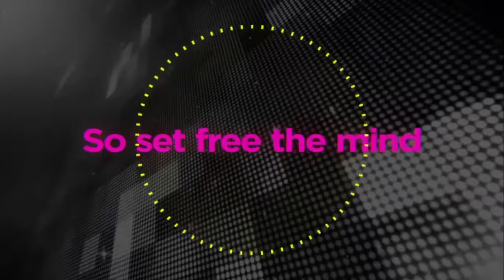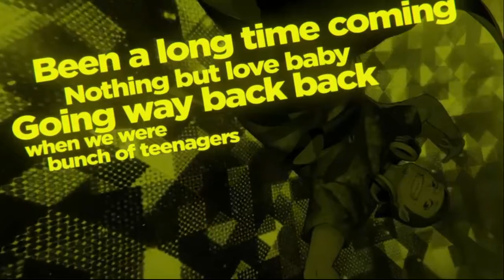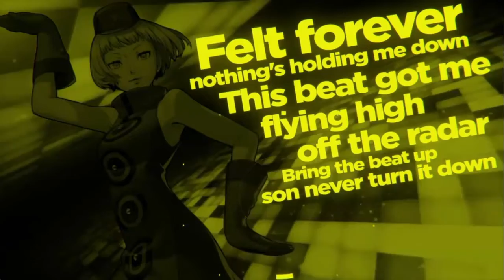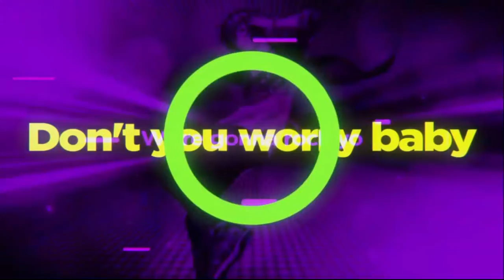Our Moment: P3D